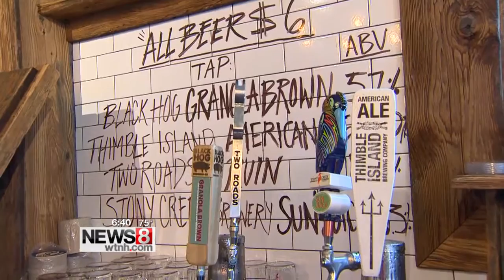Cruisin’ Connecticut – From Gas Station to Barbecue Canteen: "The Stand" in Branford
Ryan Kristafer gives you a preview of "The Stand" roadside barbecue canteen with brisket, pulled pork and local brews!